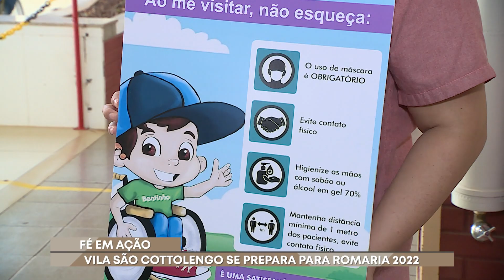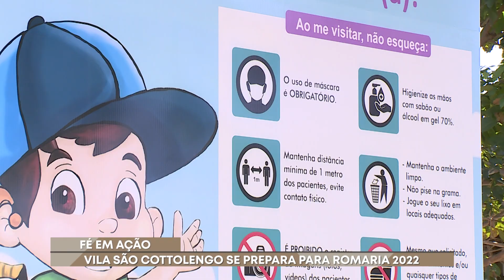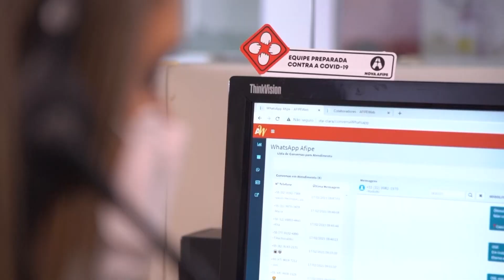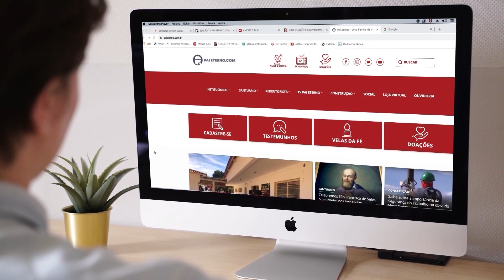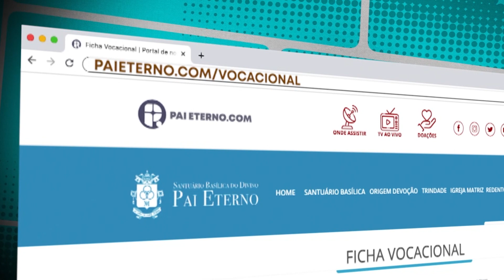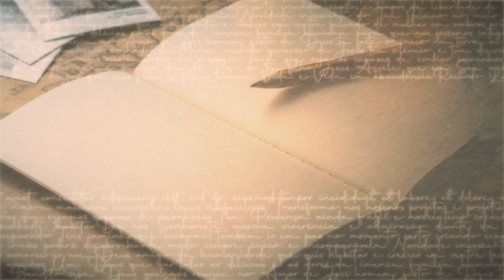Programa Pai Eterno - 04/06/2022